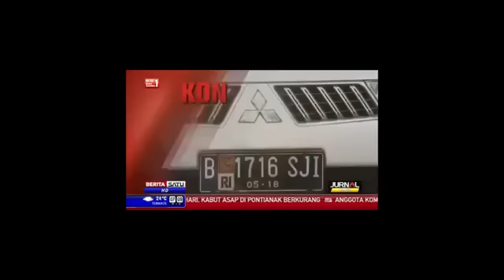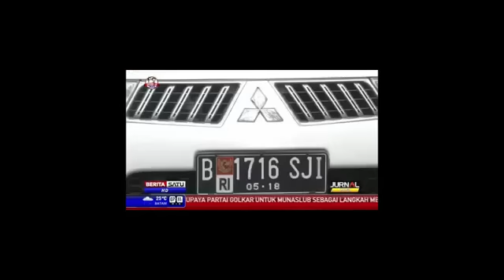Berita 9 Oktober 2015 VIDEO Olah TKP ke 10 Pembunuhan dalam Kardus Dipadati Warga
Hampir sepekan ini, Kampung Rawalele, Kalideres, Jakarta Barat, ramai. Hampir setiap sudut jalan ada warga yang berkumpul untuk membicarakan siapa pelaku pembunuhan keji terhadap Putri, anak perempuan sembilan tahun yang ditemukan tewas terbungkus kardus tak jauh dari rumahnya.

Perhatian warga atas peristiwa ini memang sangat tinggi, belum lagi pelakunya terungkap, warga dikejutkan dengan pernyataan polisi, kalau salah satu warga Rawalele, bernama Agus Darmawan yang semula dijadikan saksi pembunuhan Putri, kini ditetapkan sebagai tersangka pencabulan. Ada 13 anak yang diduga kuat sudah menjadi korban.

Sebagian warga yang telah lama tinggal di Rawalele, memang kenal betul dengan perangai Agus ini. Tidak terkecuali, ayah dari Putri, Asep Syaepuloh. Tetapi, tidak sedikit warga yang ingin tahu siapa sebenarnya Agus ini. Karena itu, saat ada informasi polisi akan melakukan olah TKP di gubuk milik Agus, berbondong-bondong warga datang.

Mereka ingin melihat lebih dekat. Warga mendapat kabar, kalau Agus akan disertakan polisi untuk olah TKP kali ini. Di tanah lapang yang akan dibangun Ruang Publik Terpadu Ramah Anak warga berkumpul.

Dari pantuan VIVA.co.id, sejak selepas salat Jumat, warga sudah datang ke lokasi. Kebanyakan dari warga adalah ibu-ibu yang membawa anak. Sambil mengenakan payung, mereka berjajar panjang sepajang garis polisi yang sudah dipasang polisi sejak pagi.

Setelah lama menunggu, perhatian warga mulai terfokus, saat sejumlah petugas dari Jatanras Polda Metro Jaya dan Polsek Kalideres datang untuk melakukan olah TKP di belakang gubuk milik Agus Darmawan.

"Mana.. mana.. si Agus. Katanya dibawa juga sama polisi. Kok enggak kelihatan," ujar warga berbisik kepada warga lain

Warga terlihat sangat antusias untuk melihat proses olah TKP ini. Warga mengaku penasaran, sekaligus terkejut karena ternyata gubuk milik Agus ini menjadi tempat untuk mecabuli anak-anak yang kerap bermain di tempat itu.